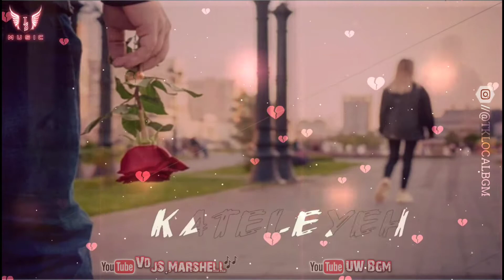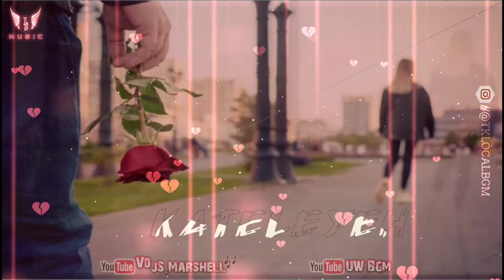Kateleyeh - Vdj JS Marshell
⚫Tittle : Kateleyeh
🔴VideoBy : JS.Marshell🎶

*_Do Support And Share Guys_...✌️*